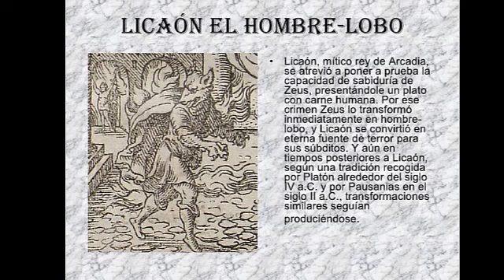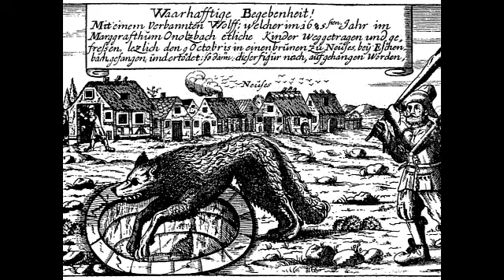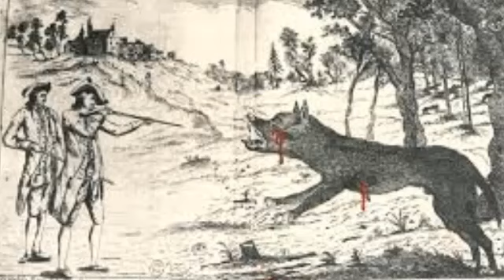El Hombre-Lobo através de la Historia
recordad susbscribiros y compartid los videos para que podamos traeros mas trabajos como estos. muchyas gracias a todos por el apoyo.